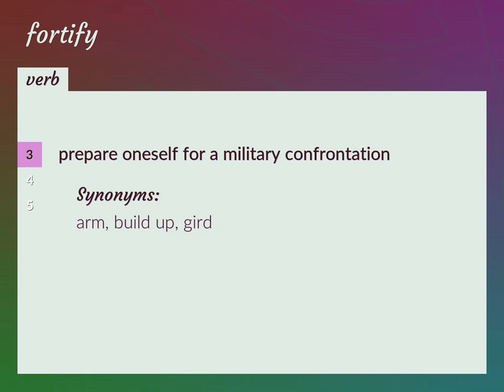Fortify | meaning of Fortify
What is FORTIFY meaning?